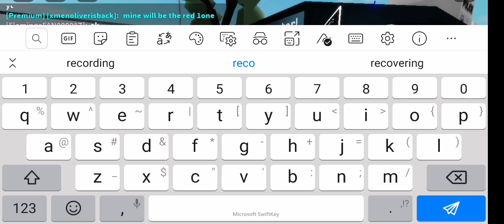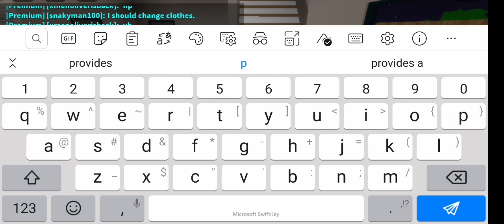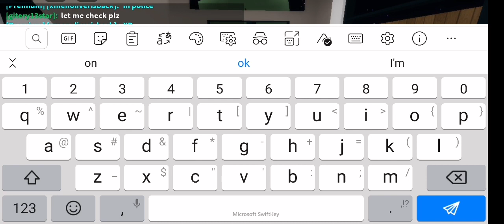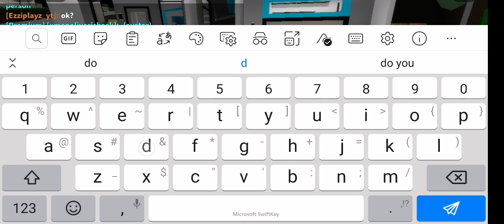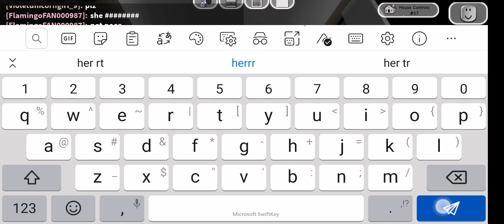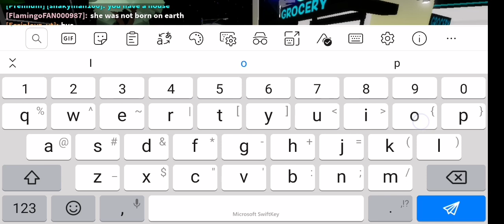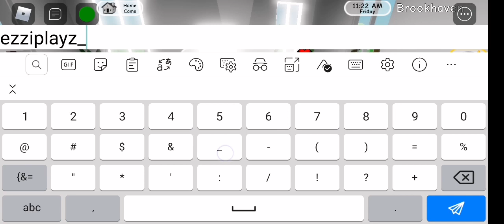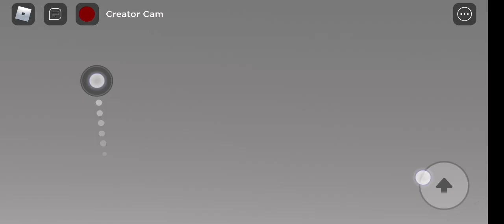Playing Brookhaven roblox